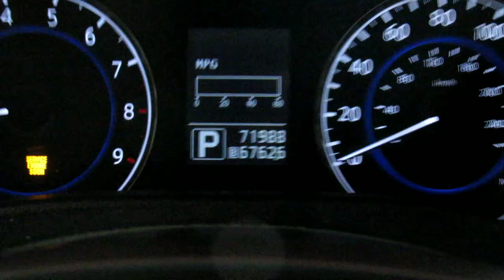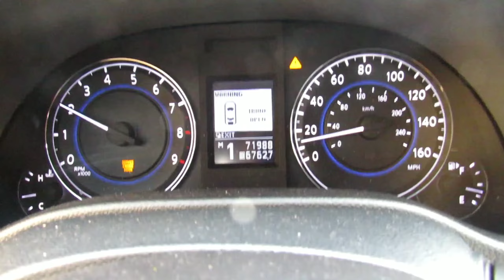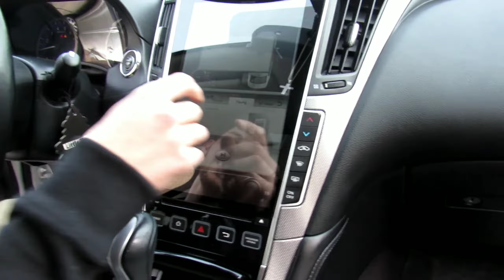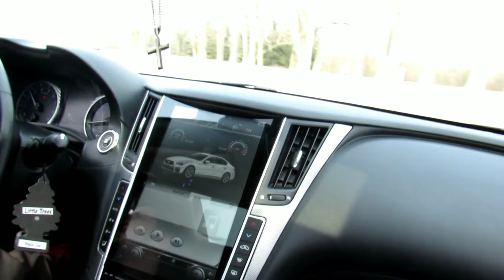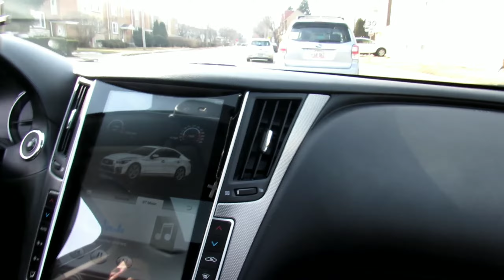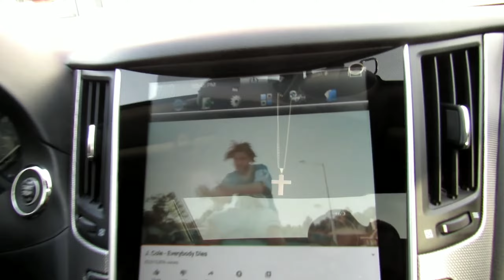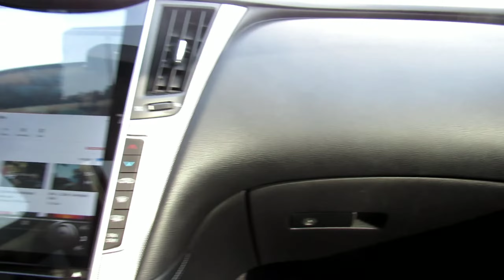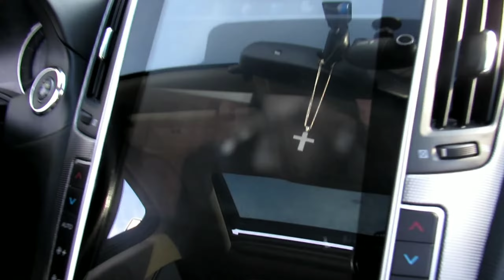Review 2015 Infiniti Q50 3.7L| modded Infiniti q50 with Muffler delete!! Super loud!!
follow @vandalized_g on Instagram and tiktok